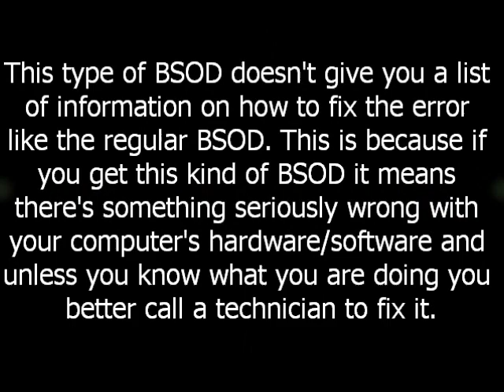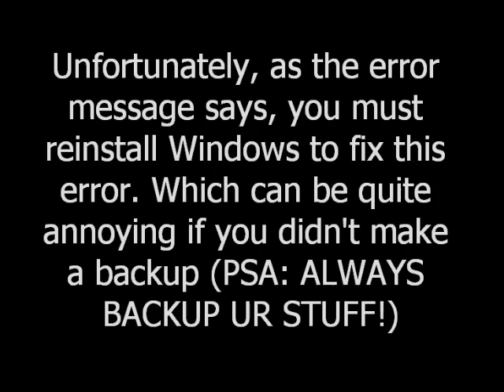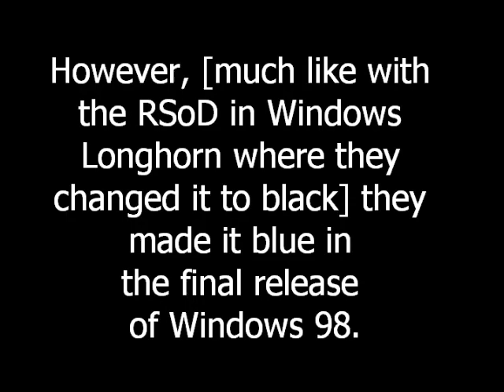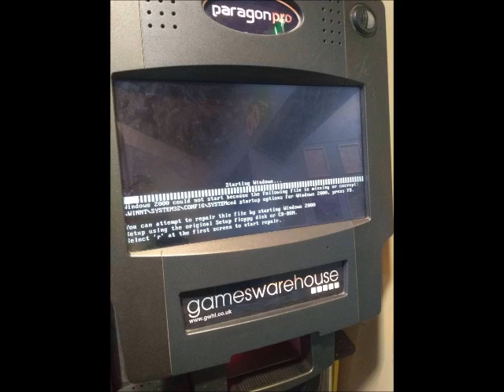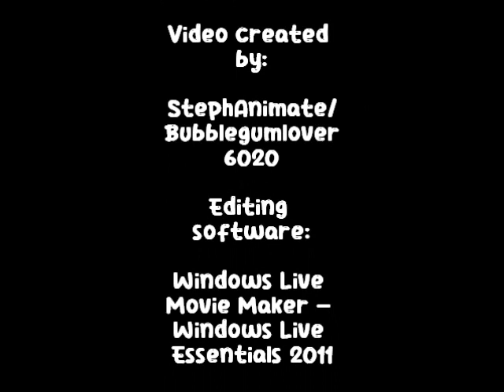Less talked or known about Windows errors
I know this isn't my usual content but I thought this would be an interesting video to make, since if you guys didn't know, I'm really interested in windows computers and how they work at the moment. Please don't hate me if you don't like the video I promise i'll go back to making wrapper:offline videos as soon as i have some ideas!